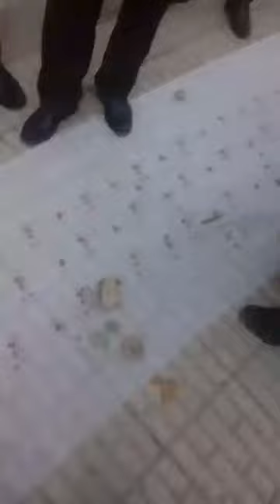کرمانشاه- تجمع اعتراضی بازنشستگان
تجمع بازنشستگان و مستمری بگیران
کرمانشاه
نهم آبان ماه
همه اش شعار شنیدیم و عدالتی ندیدیم